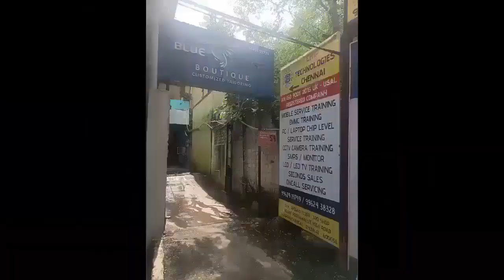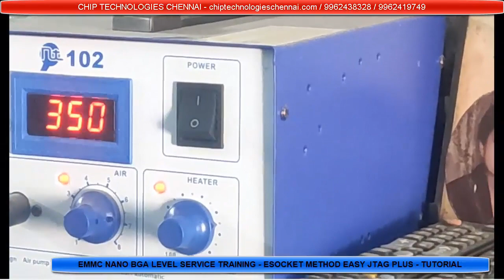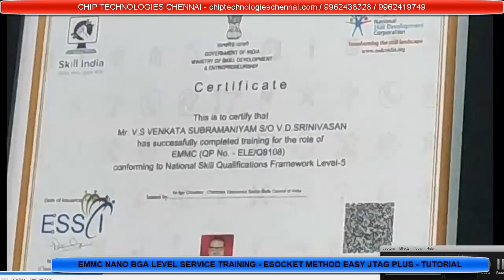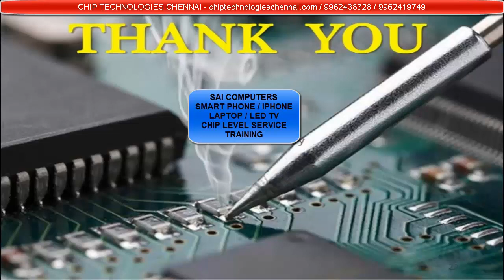Expert Tutorial: Replacing Display Connectors on Mobile Boards | BGA Reballing & Emmc Reballing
Welcome to our step-by-step guide on replacing connectors on your mobile board! Whether you're a DIY enthusiast or a professional mobile repair technician, this video is packed with valuable tips and techniques to help you master the art of connector replacement.

In this comprehensive tutorial, we'll cover everything from identifying faulty connectors to the tools you'll need for a successful repair. We'll delve into the intricate process of BGA reballing and EMMC reballing, ensuring that you have a thorough understanding of these crucial techniques.

Our experienced instructor will guide you through each step, using clear and concise explanations. You'll learn how to safely remove damaged connectors, clean the board, and meticulously install new connectors with precision. We'll also explore common challenges that may arise during the process and provide troubleshooting techniques to overcome them.

By the end of this video, you'll have the confidence to tackle connector replacements on any mobile board, saving you time and money on costly repairs. So grab your tools, prepare to dive into the fascinating world of mobile repair, and let's get started on this transformative journey!

Chip Technologies Chennai
5/9 , Mount Poonamallee Road , Iyyappanthangal
Chennai 56